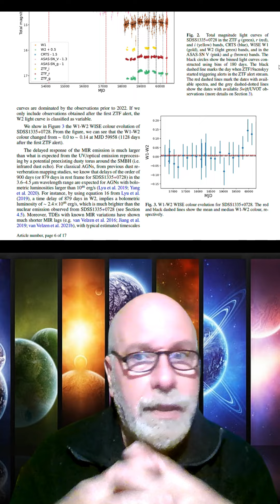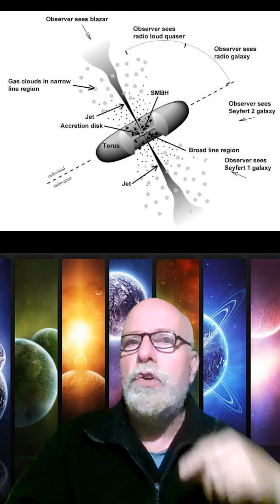NOTICIA: Agujero negro despertando!!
Por primera vez unos invesitigadores han descubierto lo que parece ser el despertar de un agujero negro super masivo!